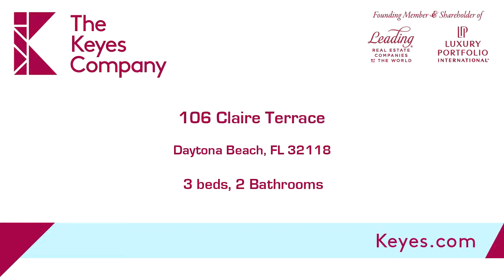Residential for sale - 106 Claire Terrace, Daytona Beach, FL 32118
If your searching for a good Investment Property look no more.  This two story Beachside property comes with a 800 square foot Mother in-law-suite. The potential income if rented would be a minimum of 1000.00 a month. The property was stripped down to its studs back in 2005 with many upgrades, new roof, electrial updated and property was strapped from foundation to roof. The main house has 4 bedrooms and 2 full baths. You would also enjoy the large fenced in backyard and being only blocks away from beach and shopping. All information recorded in the MLS intended to be accurate but cannot be guaranteed.

Bedrooms: 3
Bathrooms: 2
Square Feet: 2061
Price: $285,000